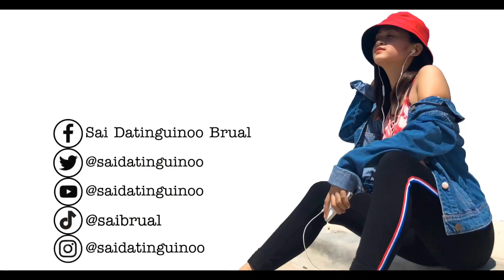VLOGMAS DAY8 | 55 INCHES TV PRANK | NASURPRISE AKO NI MAMA! | Sai Datinguinoo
Im sorry guys i had to re edit this vlog!

And im back! Haha missed me? Babawi tayo sa vlogs!

Rules and Mechanics on how to win IPHONE 7plus+ and IPHONE 11!

Once nagawa na lahat yan makakasali na kayo sa electronic raffle at may chance manalo ng IPHONE 7+📱
2 IPhone 7+ will be given away